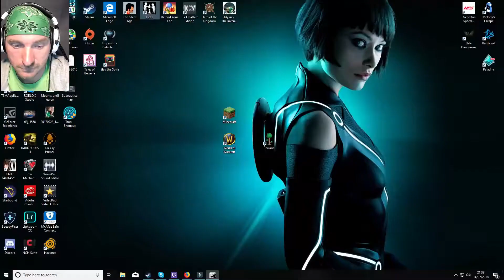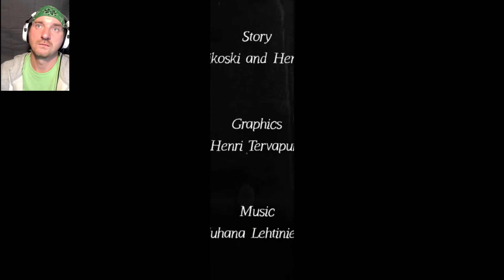Lydia - Little Bed Time Story P3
Little play with voice over from Mibs. That weird one.
Today we found out who is the nightmare.